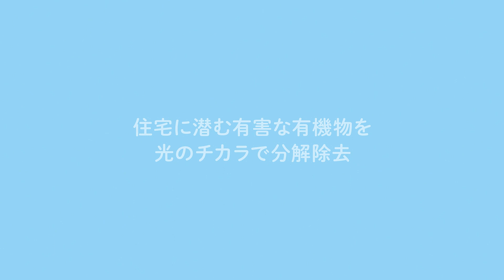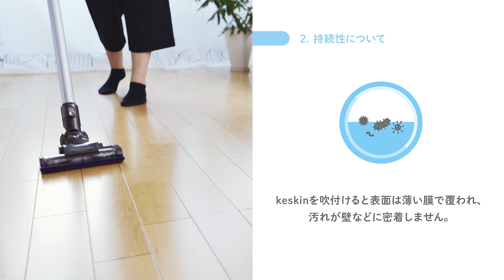【次世代の快適空間】光触媒 keskinってなに？ 簡単に説明！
安心かつ快適な空間を創り出す。
防カビや防臭、抗菌、抗ウイルス。
光触媒コーティングであなたの快適空間を創り出す！
次世代抗菌コーティング剤 ”keskin” の公式アカウントです。
1歩先の空間で過ごす暮らしを。